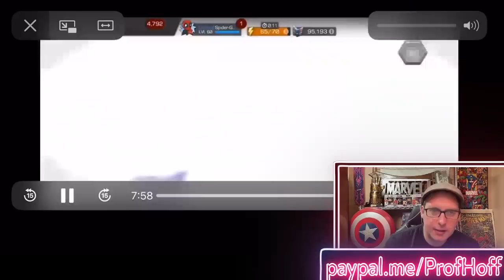He Became Thronebreaker Just To Get The Best Deadpool Days Deals!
Thanks again to Spider-Glenn for the crystal opening commentary submission!